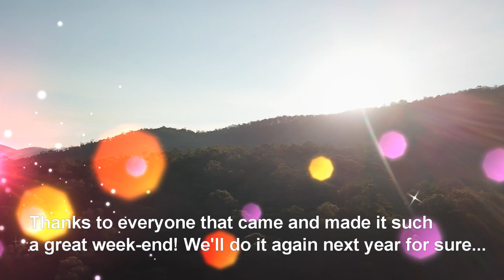St James Year 1 Camp, Mt Tamborine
A little getaway with the families of Year 1, St James Primary School, Coorparoo to Thunderbird Park, Mt Tamborine. What a great week-end!